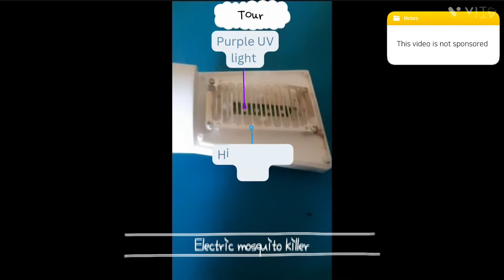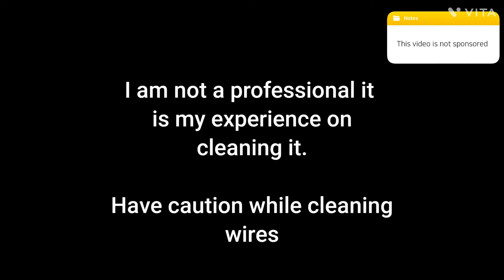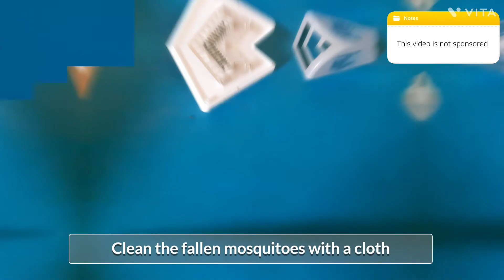Electric mosquito killer | Product Review | Not sponsored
Generic brand electric mosquito killer.
It's availablity depends upon geographic location.

Timestamps

0:00 Introduction and Disclaimer
0:11 Basic Tour
0:36 Internal/Inner components labels
0:54 External/Outer components labels
1:00 Info related to lights and attraction
1:12 Disclaimer for cleaning and discharging
1:22 Discharging of voltage terminals
1:41 Discharging of internal voltage grids
2:00 Cleaning of internal voltage grids
3:09 Cleaning of mosquitos
3:20 Reassembling ABS Shell
3:36 Turning it on